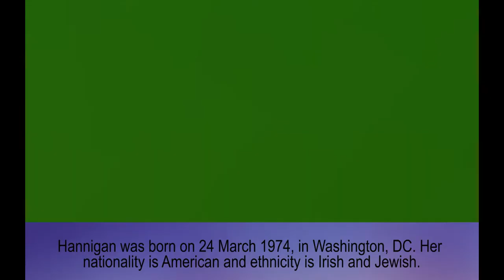Alyson Hannigan family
Alyson Hannigan
Emilie (Posner) Haas – mother
Al Hannigan – father
Ginger Fish – ex-boyfriend
Alexis Denisof - husband